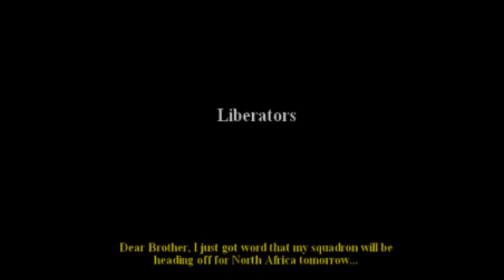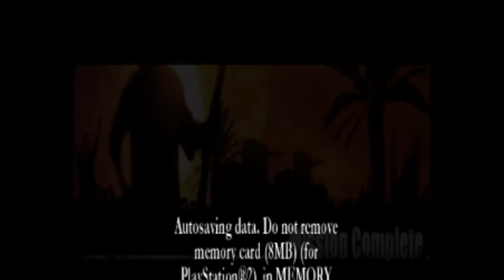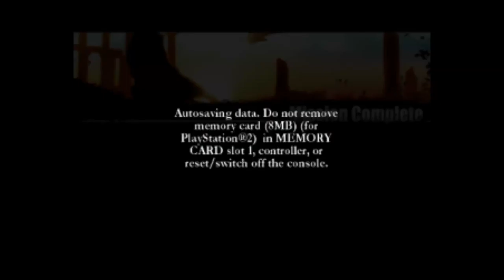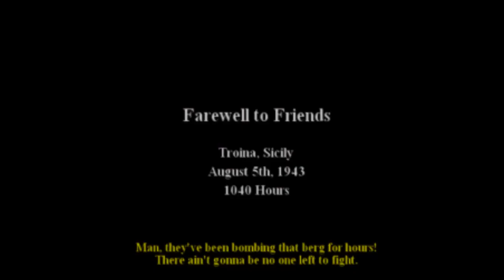COD Big Red One #2 Sky liberator & Sicilian Campaign